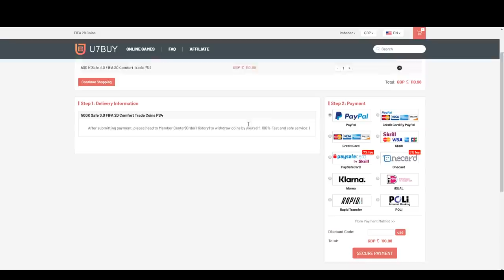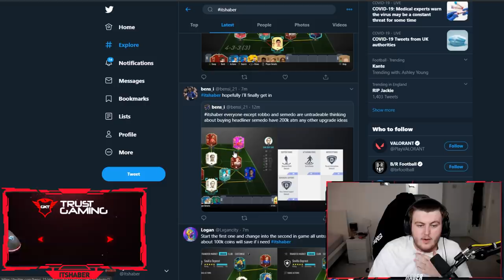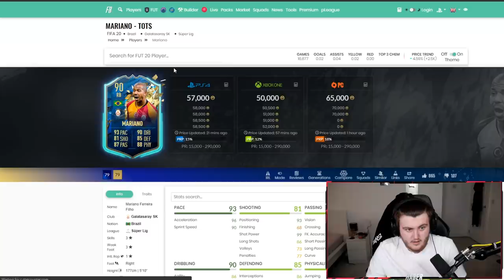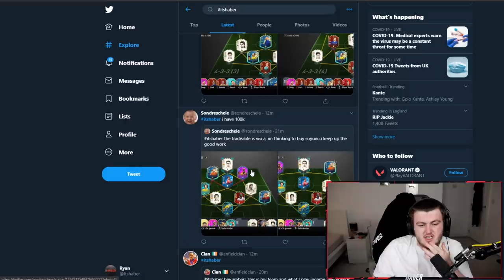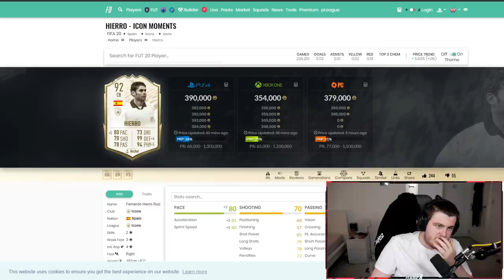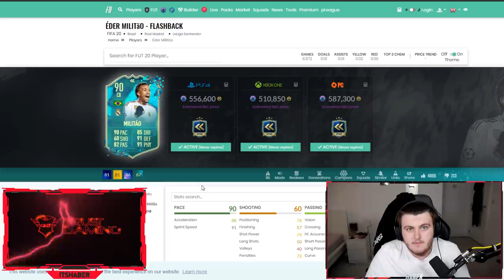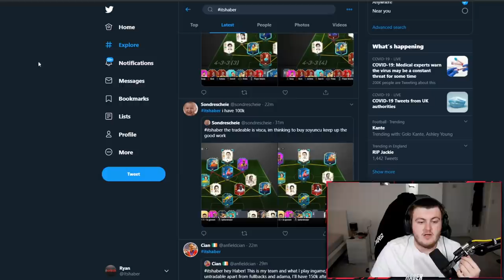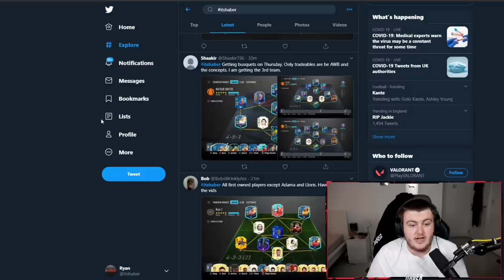I RATE YOUR TEAMS! BIG CHANGES INCOMING! FIFA20 ULTIMATE TEAM